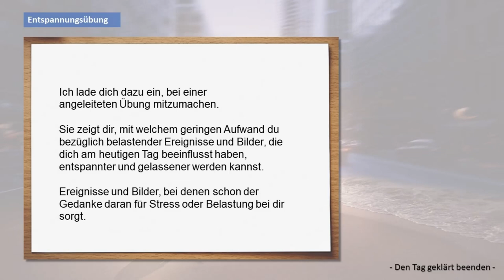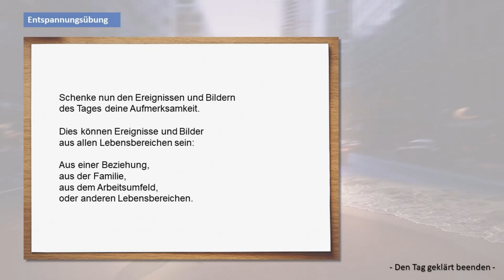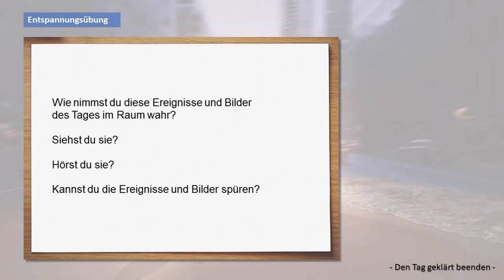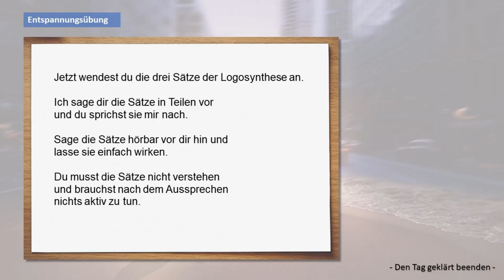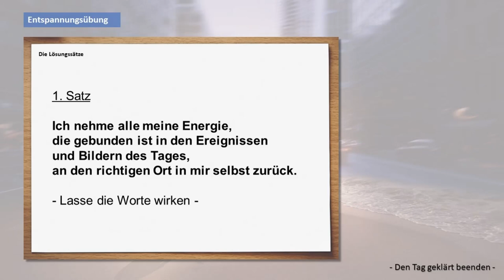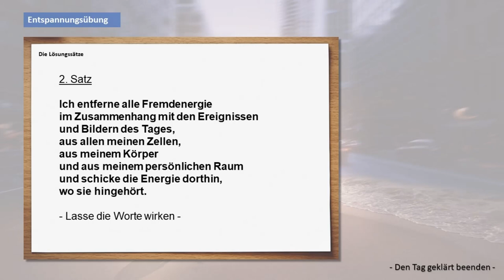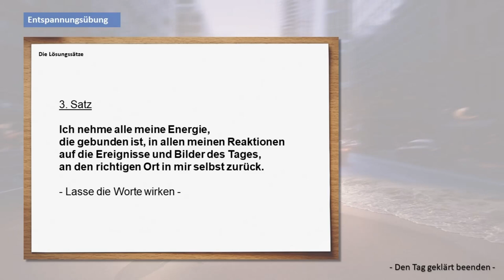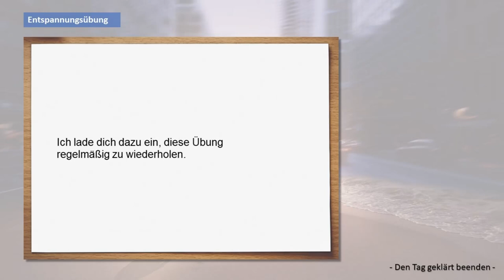Den Tag geklärt beenden - Übung zur Reduktion von Stress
Manch ein Tag geht sehr stressbeladen zu ende. Dann ist es häufig schwierig am Abend abzuschalten und den Kopf freizubekommen.

Häufig sind es Ereignisse oder Bilder, die sich an dem Tag ergebenen haben, die man nur schwer loslassen kann, oder die einem immer wieder durch den Kopf gehen. Die Arbeit wird gedanklich mit nach Hause genommen, ein Streitgespräch ist immer noch gegenwärtig, vielleicht sind es auch sorgenvolle Gedanken, die am Abend noch präsent sind.

Die folgende Übung ermöglicht es dir, Stress im Zusammenhang mit Ereignissen und Bildern des Tages zu reduzieren oder aufzulösen. Du brauchst dieser Übung nur zuhören oder mitlesen. Du kannst sie dir auch von jemanden vorlesen lassen.

Ich wünsche die viel Spaß und Entspannung beim Mitmachen.

WICHTIG: Die Übung ersetzt keine Therapie, wer mitmacht, trägt die volle Verantwortung für sich und seine/ihre Handlungen. Eine normale psychische Belastbarkeit ist Grundvoraussetzung.
Inhaltliche Quelle: Die hier verwendeten Sätze basieren auf dem Modell der Logosynthese, welches Dr. Willem Lammers entwickelt hat. Die verwendeten Inhalte sind aus seinem Buch "DAS KLEINE BUCH DER LOGOSYNTHESE" entnommen. Ich kann es sehr empfehlen, wenn du mehr über die umfangreichen Möglichkeiten zur persönlichen Entwicklung erfahren möchtest. Du kannst es unter folgendem Link erwerben